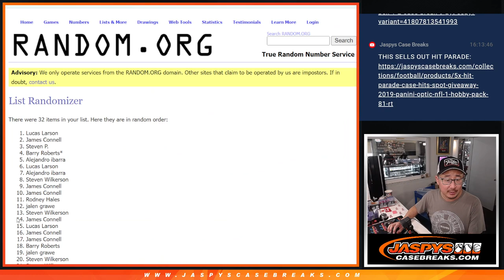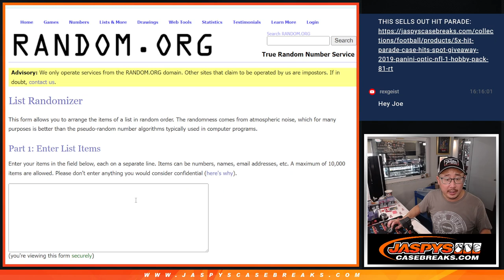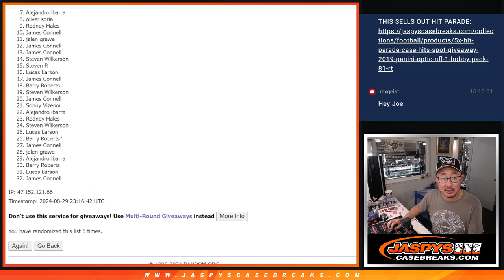Th, 08/29/24 - 2019 Panini Optic NFL 1-Hobby Pack #82 *RT*